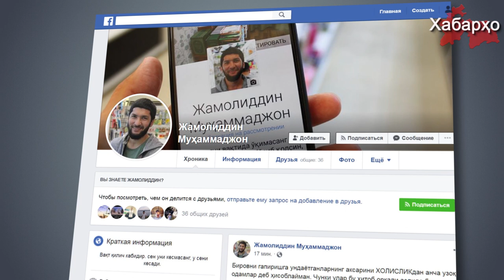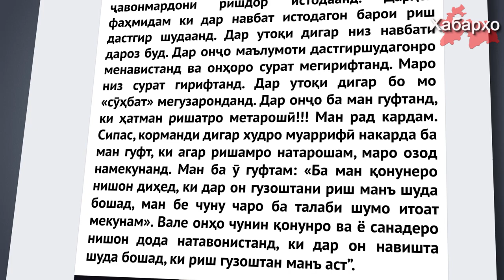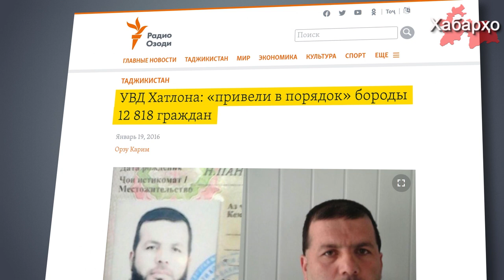Ӯзбекистон: рейд алайҳи риш дар шаҳри Тошканд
Дар бозори электронии "Малика"-и шаҳри Тошканд санаи 23-уми август аз тарафи кормандони ҳифзи ҳуқуқ алайҳи мардони ришдор рейд баргузор гардид.

Пурра дидани ҳамаи хабарҳо дар як барномаи "Хабарҳои Тоҷикистон ва Осиёи Марказӣ 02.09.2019 (اخبار تاجیکستان) (HD)"